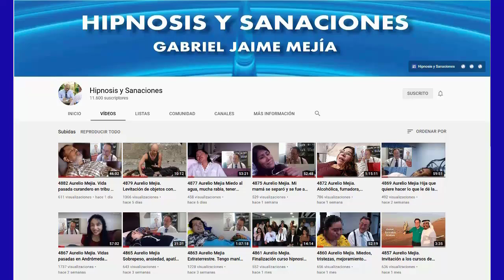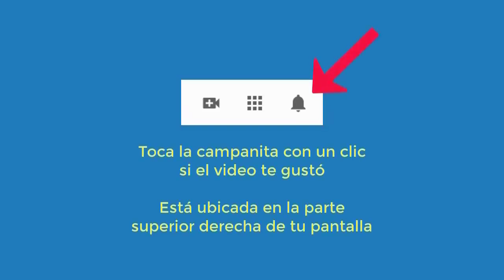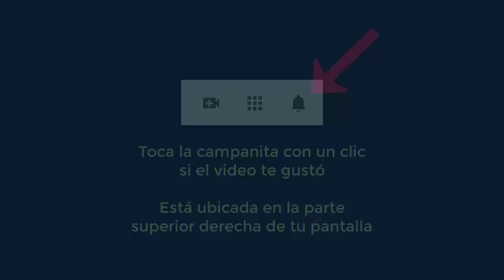5066 Aurelio Mejia Hipnosis. Vidas pasadas atacantes pueblo, mujer en convento. Controladora, perdon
Hipnosis introspectiva por Aurelio Mejía a distancia, en línea por internet. Vidas pasadas atacantes pueblo, mujer en convento. Controladora, perdonar, aceptar la vida. Valladolid, España, 9 febrero 2022.